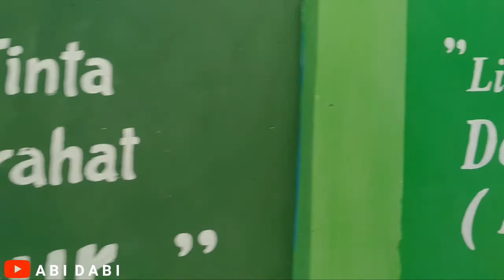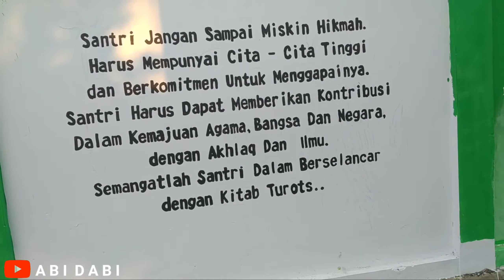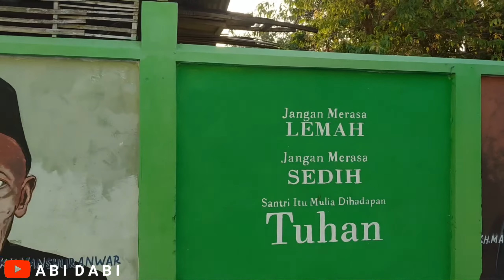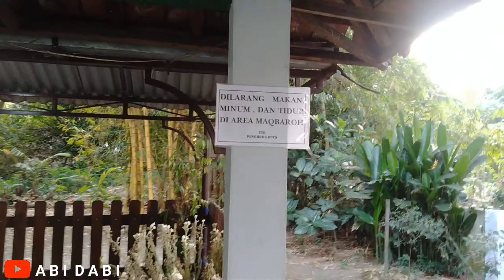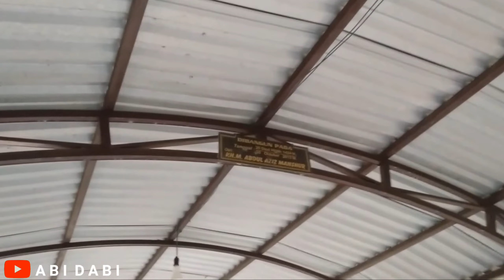Ponpes Paculgowang Diwek Jombang | Kawasan Santri Warna-Warni Jatirejo